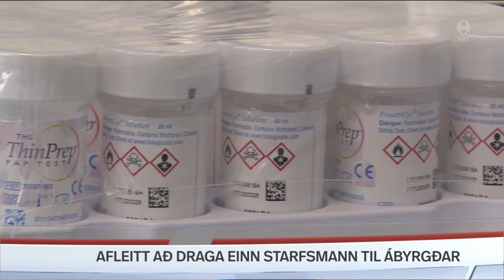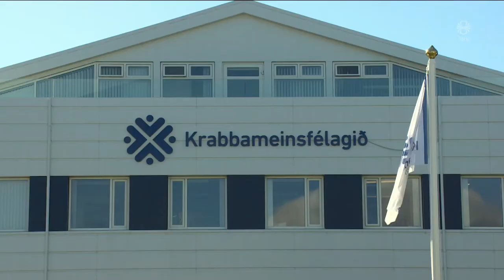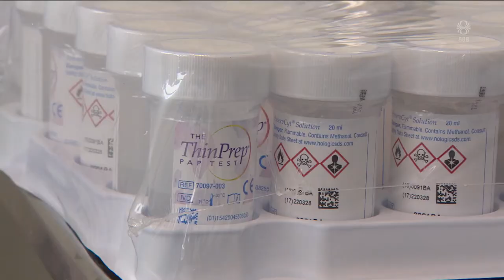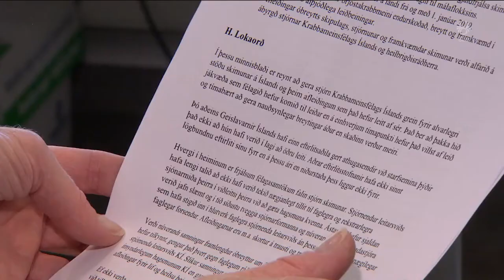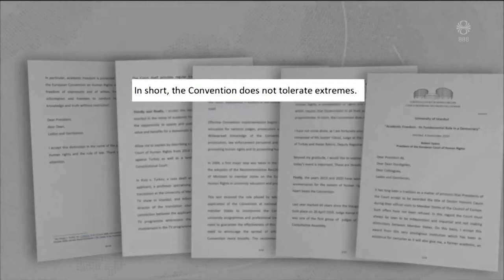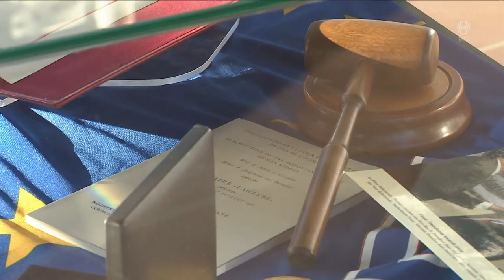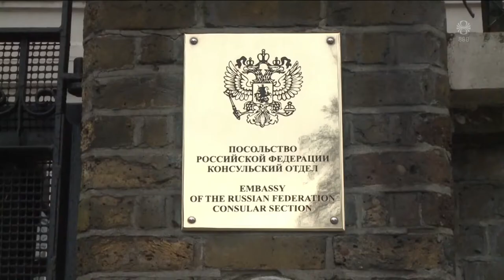Fréttir - 04. sep 2020